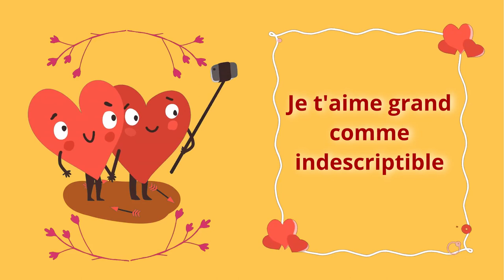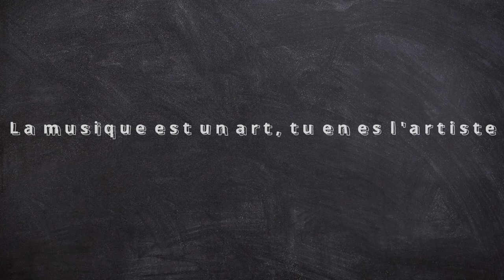Folk You | A Love Song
Comment qu'c'est les musicos ? Une musique pour ma moitié qui m'inspire à composer des chansons d'amour.

► GUITARE :
SIGMA SERIE 15 000MC-15E
YAMAHA C70

► CORDES :
Belfort 28-43

► CAPODASTRE :
Takit

KORG CA-30

► MÉDIATOR :
Dunlop USA

► MICRO 1 :
Lewitt LCT-440-PURE

► MICRO CRAVATE :
RØDE SmartLavPlus

► CASQUE :
Audio-Technica ATH-M30X